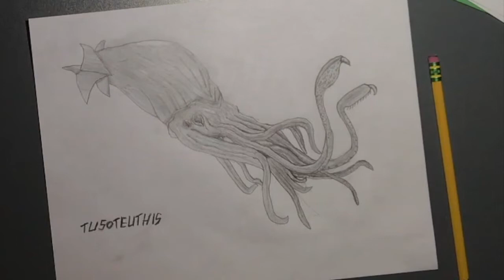Time-lapse Drawing of Tusoteuthis from Ark Survival Evolved